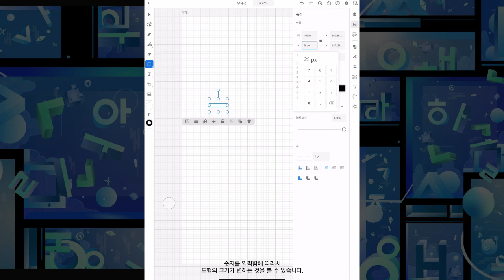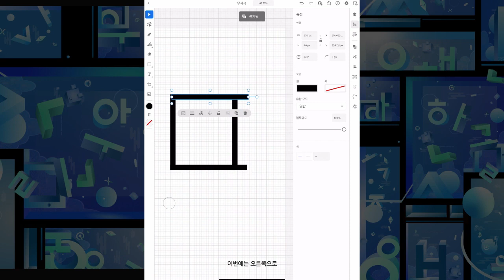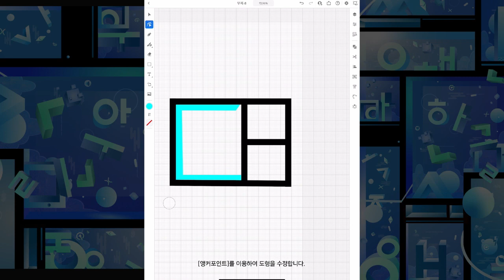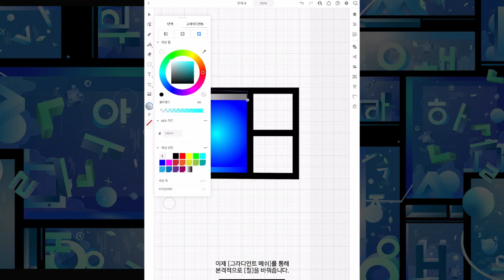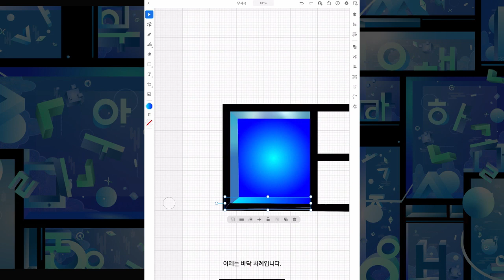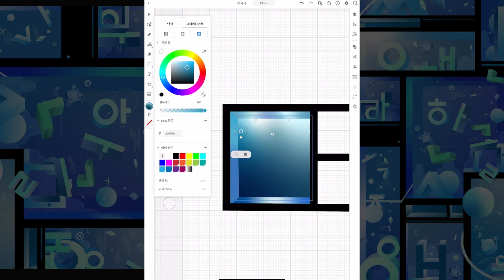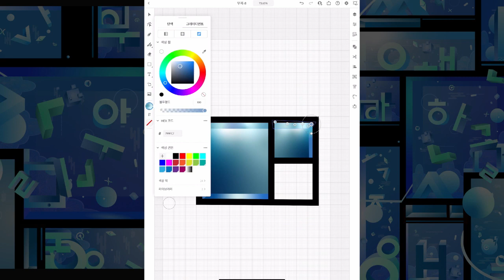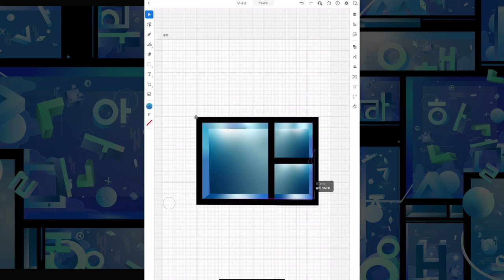[작가들과 함께하는 튜토리얼] #1 Illustrator on iPad x PILO : 패스파인더와 그래디언트 메쉬를사용한 입체적인 아트웍 만들기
미디어 아티스트 PILO(김성필) 작가가 어도비 아이패드 용 일러스트레이터 앱을 활용하여 입체적인 책가도를 만드는 과정을 공개합니다.

어도비 아이패드 용 일러스트레이터에 대한 자세한 설명은 아래의 링크에서 확인하실 수 있습니다.